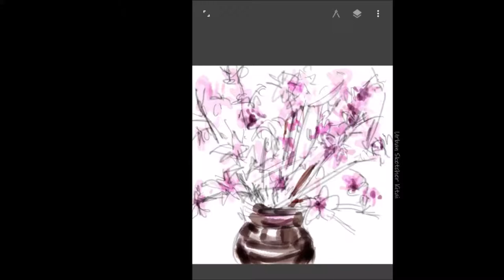크로아티아, 두브로브니크의 일출그리기, 수채화, 펜 드로잉, 힐링그림 #23 | Drawing tour by 어반K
크로아티아 두브로브니크 숙소에서 일출모습을 타임랩스로 촬영하고 수채물감과 트라디오 펜으로 표현해 보았습니다. 태양은  숙소의 뒷편에서 떠오르는 중... ^^